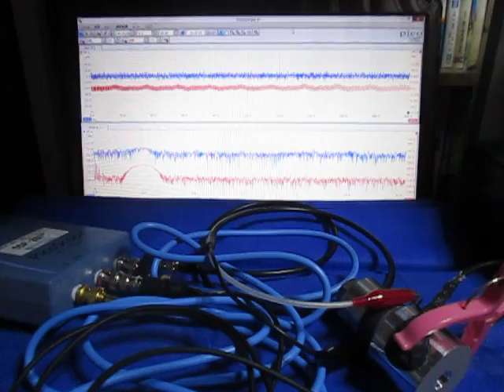オリジナル超音波実験 ultrasonic-labo